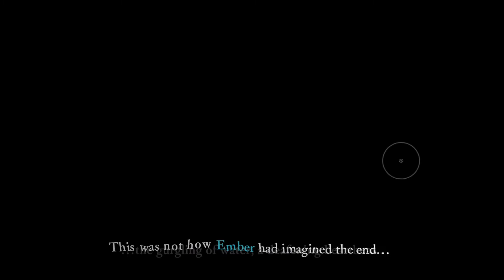The Last Campfire | Part 2 | Collecting Items | Apple Arcade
Collecting items in The Last Campfire.

To play Apple Arcade, you can get one month free. After your free month, you will need to pay  to keep playing.